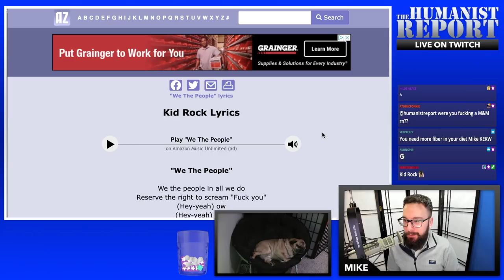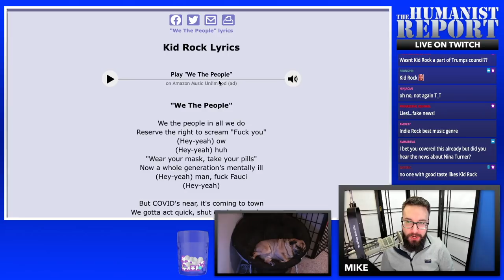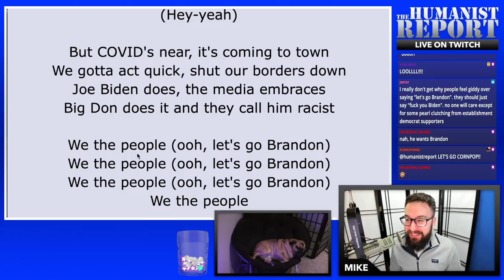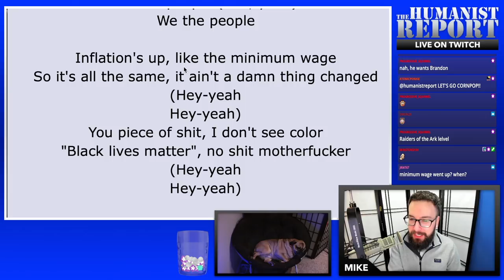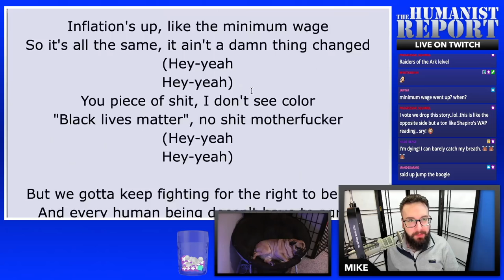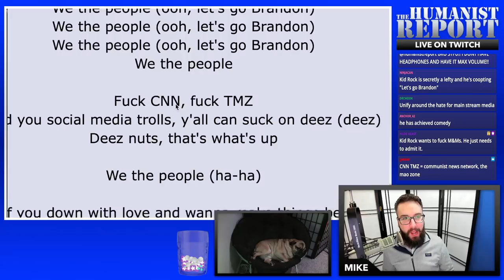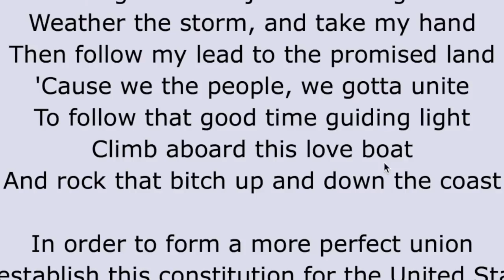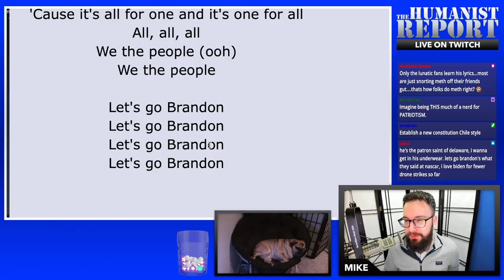Mike Reviews Kid Rock's Cringeworthy Biden Diss Track—"Ooh, Let's Go Brandon"